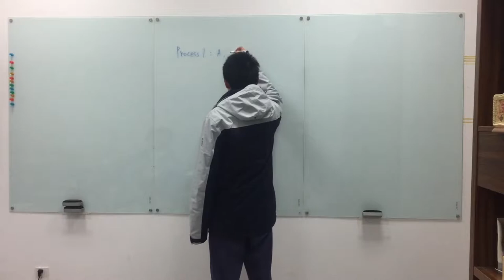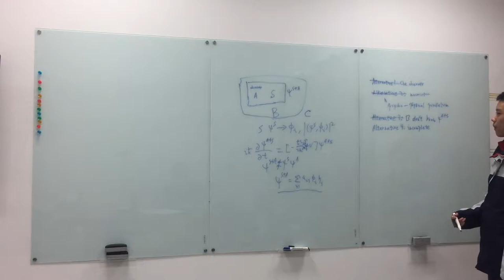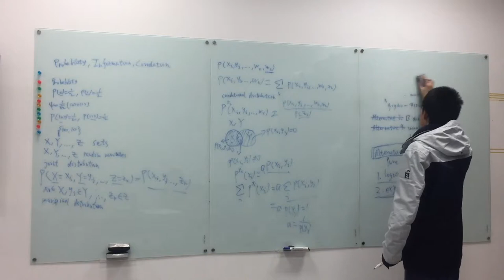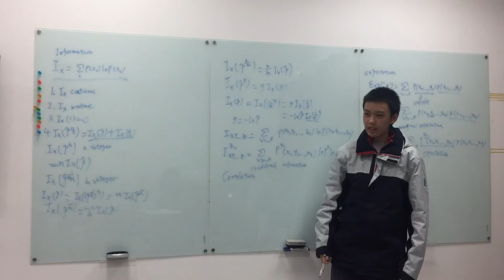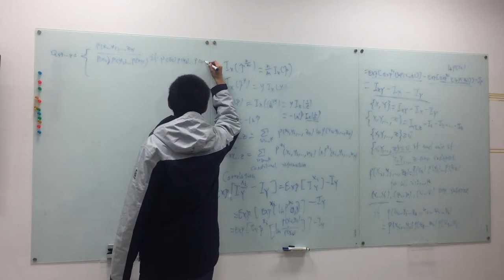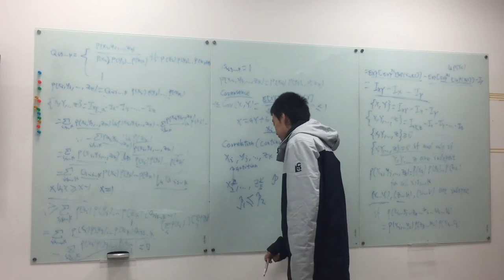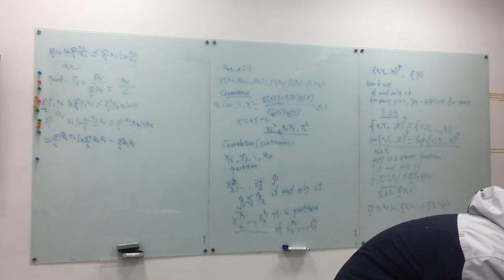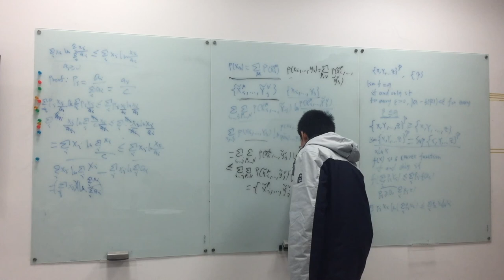Lectures on Everett's many-worlds interpretation by Xiong Yunuo (Lecture 1)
Lectures on Everett's many-worlds interpretation of quantum mechanics in Chinese. The first lecture has a little background noise. However, we will improve the voice significantly in the following lectures. Hope you have fun! The purpose of these lectures is not for popular science, but for professional understanding of Everett's great idea.